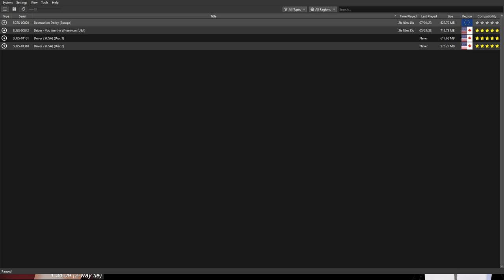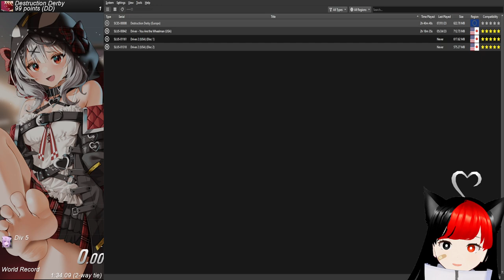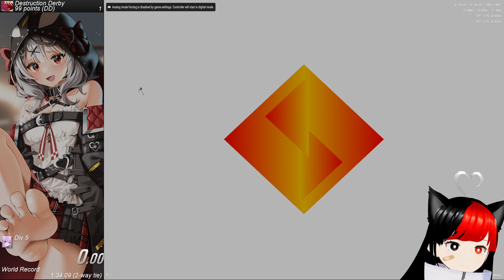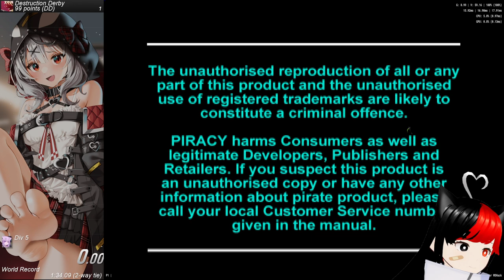A interesting speedrun.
^w^
 Best corruptor
 Best Division content and Yakuza content
Gt3 C-spec and best friend